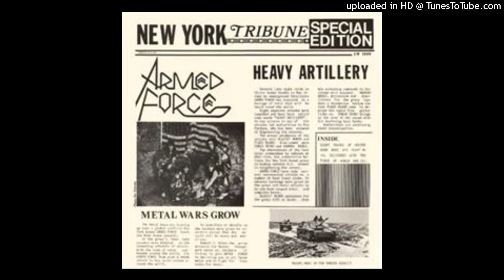armed_force_us-machine_gun_alley